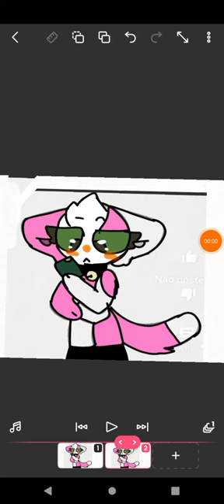grit for Gabriela kit Fox ❤️‍🔥❤️‍🔥😻😽